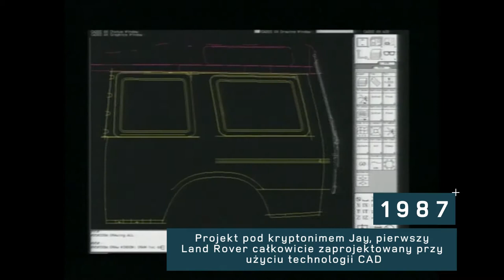Land Rover Discovery Historia / The History of the Land Rover Discovery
30 lat historii legendarnego Land Rovera Discovery. Pięć generacji, pięć legend?